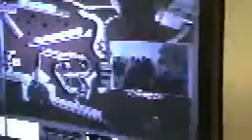Your Team Building Machine Pureoutdoors NZ Ltd.mp4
What do you do when you need to bring several teams together across the country? Think the sum is greater than the parts!